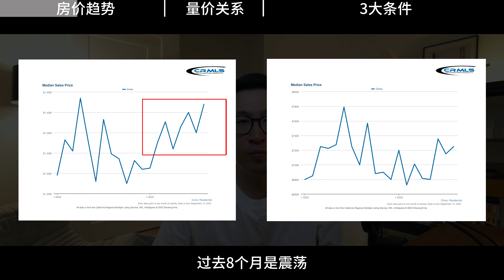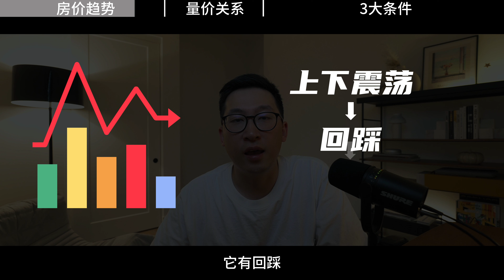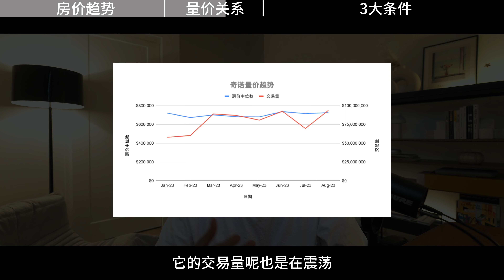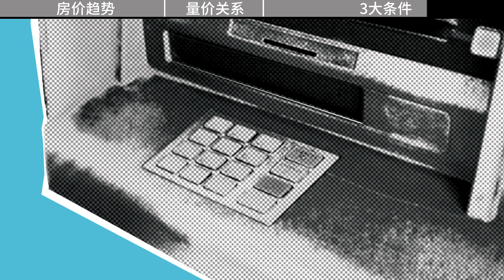别被美国高涨的房价忽悠了！房价崩盘？大涨？其实都看TA | 3步读懂洛尔湾和奇诺房价走势 | 房价背后的信息是什么？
2023年1-8月中，尔湾和奇诺的房价出现了很大差异的走势。在不断加息的背景下，为什么尔湾房价持续上涨，但是奇诺的房子横盘震荡？

🏆 年度铂金房产销售奖Platinum Top Sales
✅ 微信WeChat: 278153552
📕 小红书: ricoinus